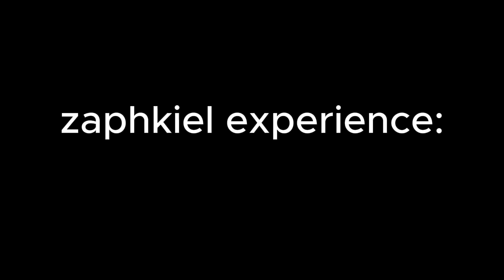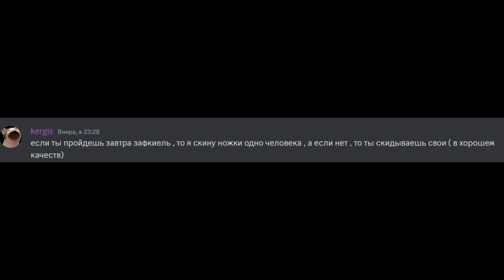ZAPHKIEL 100%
я начал играть в этот уровень еще в середине сентября с хардестом аку ( поэтому попыток так много )
и вот только сейчас у меня дошли руки добить это дерьмо...

enjoyment: 25/100
atts: 23000~